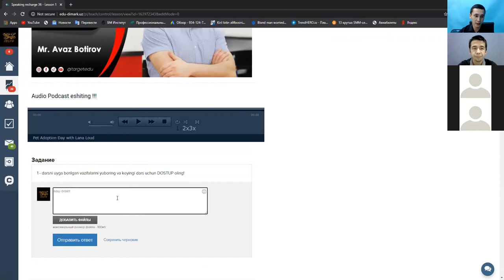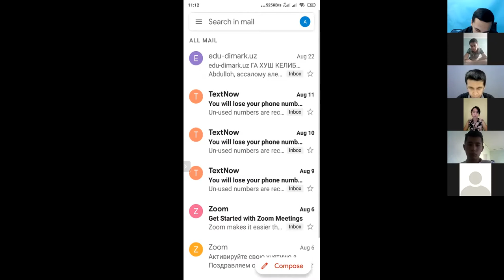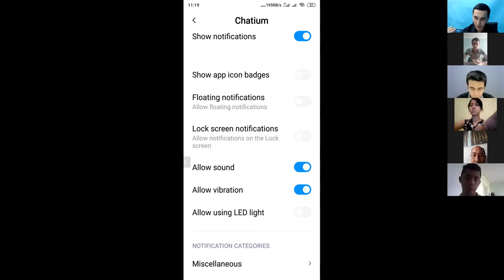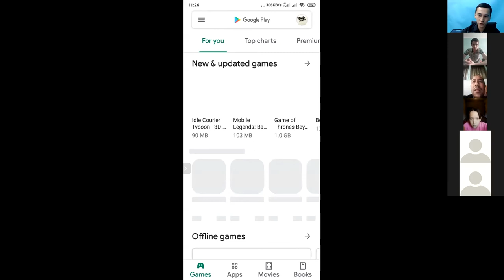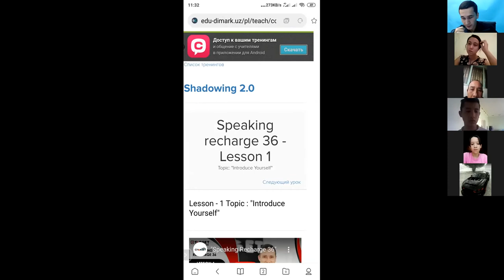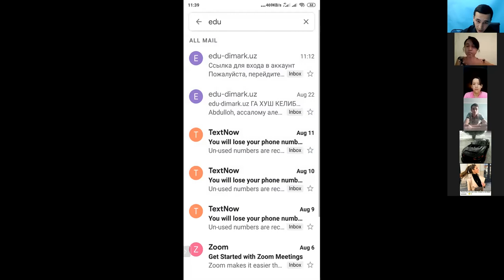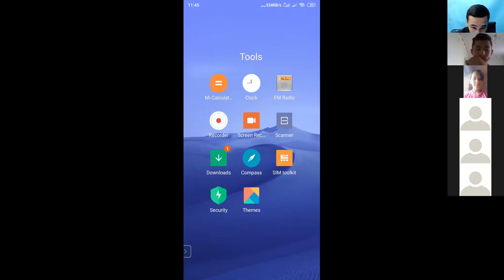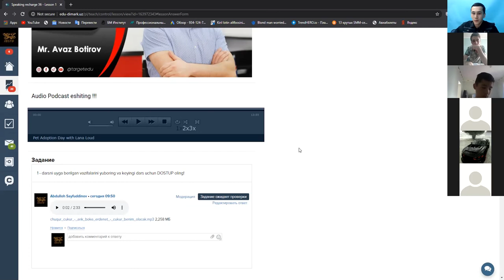Online Platfromani sozlash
Online Platformaga kirish uchun ko'rsatmalar!
1. Platformaga kirish
2. parolni almashtirish
3. Uyga vazifa yuborish
4. Gmail account ochish
5. Chatium dasturini tekshirish
6. Gmail pochtani tekshirish